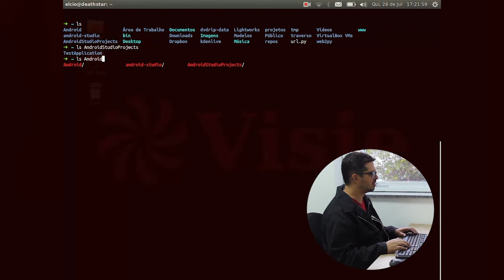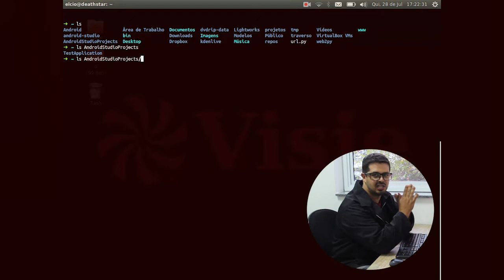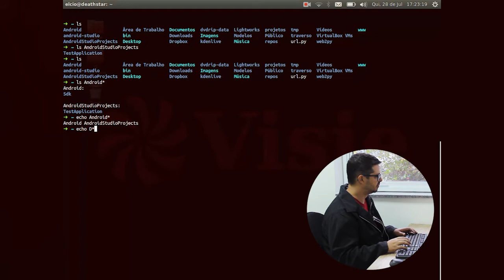Dicas de Linux - Tab e Wildcards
Começaremos agora uma nova série, de uma forma mais prática do que teórica, aqui no nosso canal de programadores. Teremos UM VÍDEO POR DIA (exceto aos sábados e domingos) de pequenas dicas sobre Linux até dia 22 de agosto. Acompanhe!
Também está disponível o curso gratuito Dominando o Terminal do Linux, que você pode acessar pelo